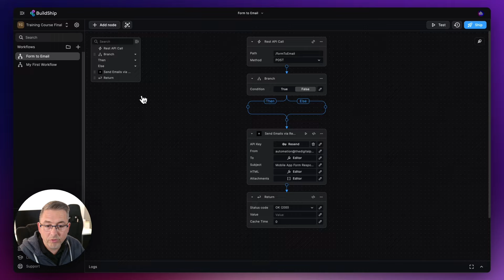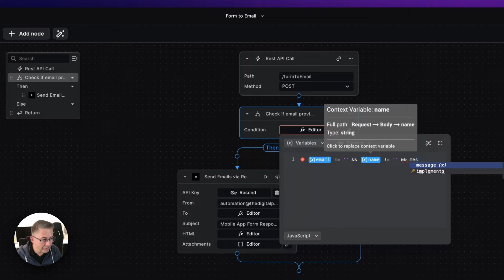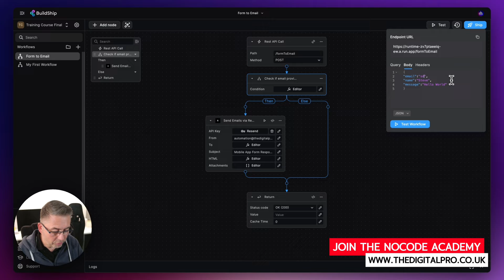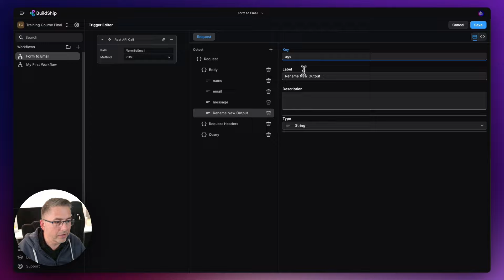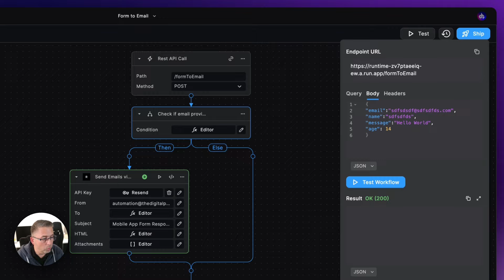BuildShip Foundation Course 2024 - Decision : Branch Node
This video is part of my BuildShip Foundation Course! This course is suited for beginners to BuildShip.

It is likely that you will need to make some decisions in your workflow and this is where the Branch node comes in. It will allow us to evaluate a certain condition and branch off down a specific route depending on the result of that condition. In this video we will extend a previous workflow to make a decision and execute a specific node if a value has been provided.

We then extend this video further with further coverage and examples of extending our conditions to cater for additional checks.

🔥 If you love my content why not consider buying me a coffee, it's really appreciated

🎉 Your love is much appreciated ... A like to this video is like a High Five!!! Thank you all.